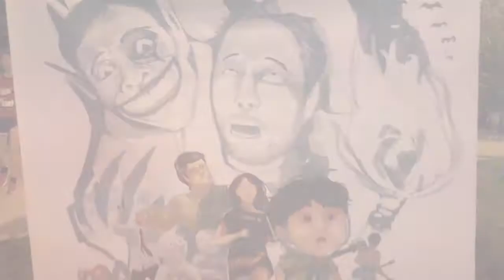adoboLIVE! Takbo Logo Takbo: Lakihan Mo Logo 9 @ Adobo Run: After Dark